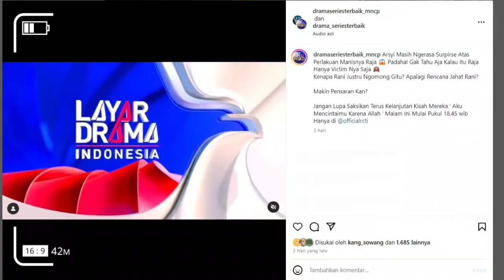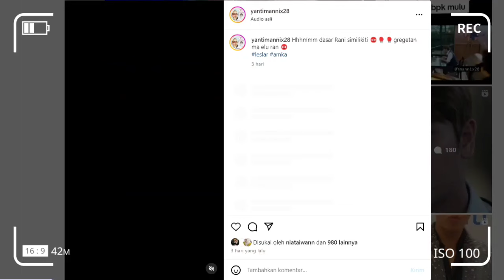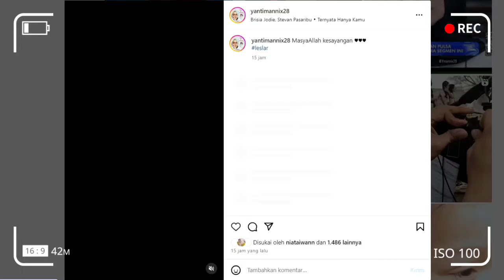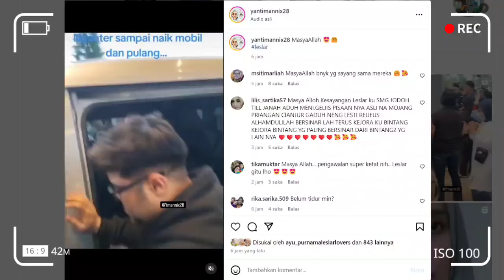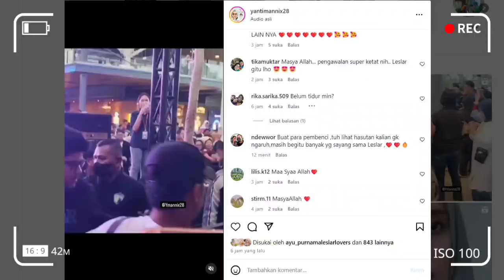lesti jumpa fans di sini ~ LESLAR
LESLAR